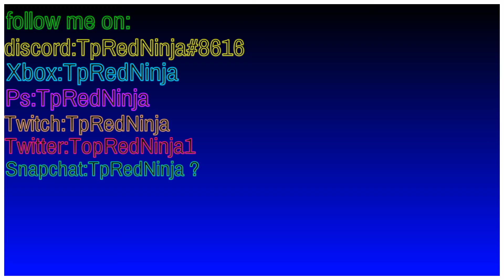acb escort w Christian an demonassassin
some good old escort with Christian and demonassassin
intro:(0:00)
1st game:(0:23)
2nd game:(7:41)
outro:(14:22)